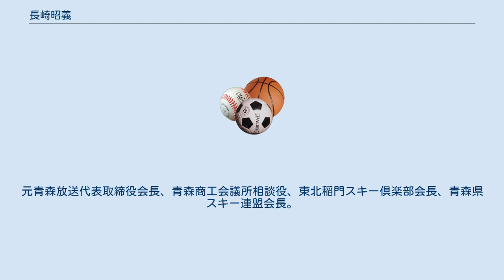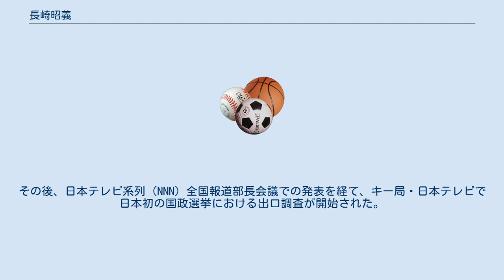長崎昭義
長崎 昭義（ながさき あきよし、1945年3月3日 - 2017年9月4日）は、日本のノルディックスキー・クロスカントリースキー選手、放送記者、ニュースキャスター、実業家。
元青森放送代表取締役会長、青森商工会議所相談役、東北稲門スキー倶楽部会長、青森県スキー連盟会長。
青森県南津軽郡大鰐町生まれ（本籍地は弘前市）。
早稲田大学（教育学部国語国文学科）卒業。
旧姓：松岡（まつおか）。
 小学校3-4年時、大鰐スキークラブ会長を務めた父の儀助に連れられ阿闍羅山で滑り始め、間もなく「学校で一番早かったから」自然な形で距離スキーに入っていった。
 青森県立弘前高等学校で長利武記の指導を受け、2年時に全国高等学校総合体育大会ノルディックスキー・クロスカントリー男子15キロで優勝。
同大会のリレーで弘高は優勝した。
 大学・日本軽金属時代と2度の冬季オリンピック（1968年グルノーブル・1972年札幌）にクロスカントリーの日本代表選手として出場（いずれも当時は松岡姓）。
1972年の札幌オリンピックを最後にスキー選手を引退。
 1973年に青森放送入社後、21年に渡り報道記者を務めた。
記者時代、カメラ・バッテリーを自宅へ持ち込み、大惨事時にタクシー会社へ迎えに来てくれるよう依頼。
それが実を結び、入社半年後に起きた深夜の火事時は即その様子を捉える事が出来た。
 報道部長就任年の秋、会社からの指令によりアメリカ合衆国へ一ヶ月間視察。
現地の大統領選挙で出口調査の存在を知り、1989年5月の青森市長選挙より、県内各地で行われる選挙の報道に取り入れた。
その後、日本テレビ系列（NNN）全国報道部長会議での発表を経て、キー局・日本テレビで日本初の国政選挙における出口調査が開始された。
 社外では2012年10月1日より青森県スキー連盟会長、同年11月26日より青森商工会議所相談役をそれぞれ務める。
 旧名 松岡昭義に関するカテゴリ: